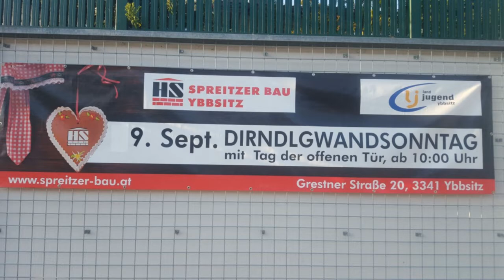Dirndl über Dirndl beim Spreitzer Bau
Dirndlgwandsonntag 2018 im Areal von SPREITZER BAU YBBSITZ